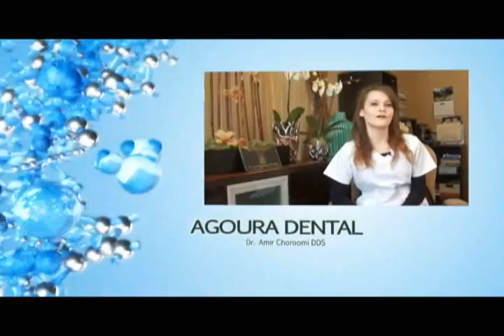Malibu Dentist Replace Dental Cavities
Agoura Dental

ntal Practice
%///50_342^98*400000^sin48 +61{tan42}____^5*30000@2_14%900000sin%34